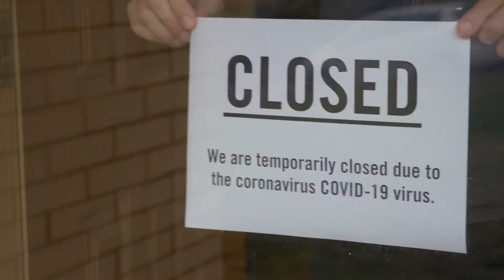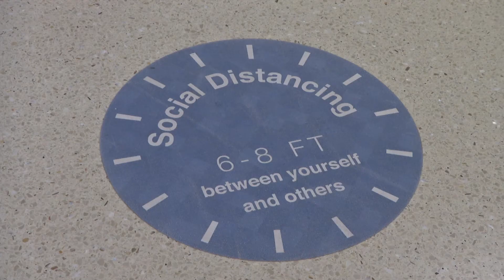Early Detection Saves Lives! Don't Delay Because of COVID-19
Early detection saves lives! Don't delay healthcare due to concerns about COVID-19. Breast cancer screenings are safe at The University of Kansas Cancer Center